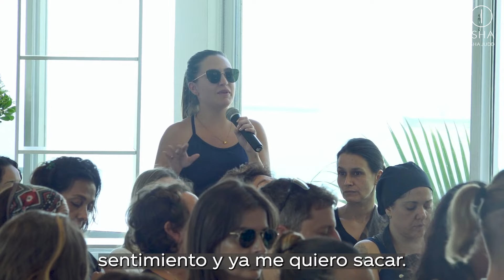Conócete Profundamente para Amarte Completamente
Isha Judd, Guru/Spiritual Teacher.
Author of “Love has Wings” and “Why Walk When  You Can Fly”

Isha Judd, Guru/Maestra espiritual. “Embajadora de Paz” y autora del Bestseller: "¿Por Qué Caminar si Puedes Volar?”

Isha Judd is a powerful voice of modern spirituality and heralds a new era of human presence and oneness in the midst of an ever-changing world. As a writer, public speaker and educator, she shares her system for inner peace and the expansion of love-consciousness all over the planet, and most notably in some of the highest risk parts of society.
Every year, hundreds of people from around the globe visit her retreat centers in Mexico and Uruguay, or attend one of her live events, to experience deep inner transformation and to receive her message of how through loving ourselves and evolution we can create peace to the planet. Now more than ever, humanity needs this love to be able to flourish in a new era of oneness, to become a new humanity, a new earth, united in peace.
Es una poderosa voz de la espiritualidad moderna y presagia una nueva era de presencia humana y unidad en medio de un mundo en constante cambio.
Como escritora, oradora pública y educadora, comparte su Sistema para la paz interior y la expansión de la conciencia del amor en todo el planeta, y más notablemente en algunos de los sectores de la sociedad de mayor riesgo.
Cada año, cientos de personas de todo el mundo visitan sus Centros de retiro en México y Uruguay, o asisten a uno de sus eventos en vivo, para experimentar una profunda transformación interior y recibir su mensaje de cómo, a través de amarnos a nosotros mismos y la evolución que eso significa, podemos crear paz para el planeta.
Ahora más que nunca la humanidad necesita este amor para poder florecer en una era de unidad y convertirse en una nueva humanidad, una nueva tierra, unida en paz.